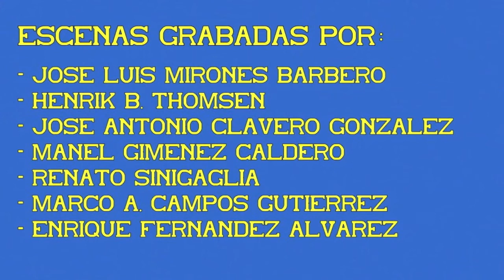Trenes de mercancias. Colectores con locomotora S/276. 11ª Parte.